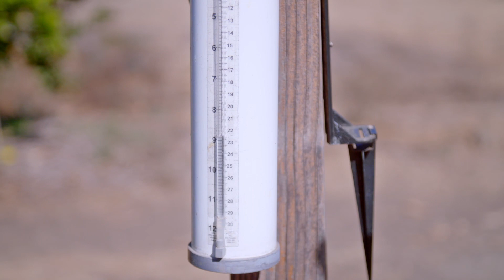Irrigating citrus with limited water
Because droughts will always be a part of life in California, the UC California Institute for Water Resources (CIWR) produced a series of videos to maintain drought awareness and planning, even in years when water is more abundant. The third and final episode, above, which addresses citrus cultivation under drought conditions, features Lisa Brenneis of Churchill Brenneis Orchards in the Ojai Valley and Ben Faber, UCCE subtropical crops advisor for Ventura and Santa Barbara counties.